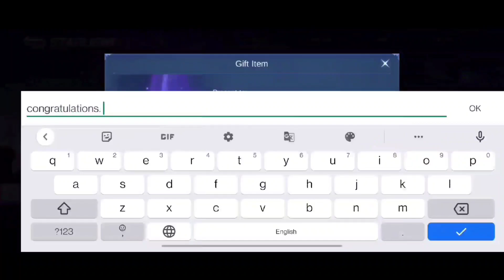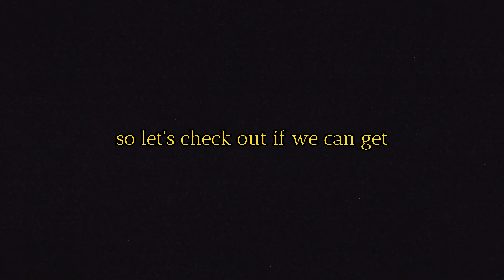10 DIAMONDS STARLIGHT OR FAKE ? || WATCH THIS VIDEO BEFORE YOU WASTE YOUR DIAMONDS|| MOBILE LEGENDS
mlbb starlight skin
how to get free starlight skin
mobile legends skins discount release date
mobile legends skins offer release date
promo diamonds
promo diamonds skin discount
promo diamonds skin offer

Aulus,Phylax